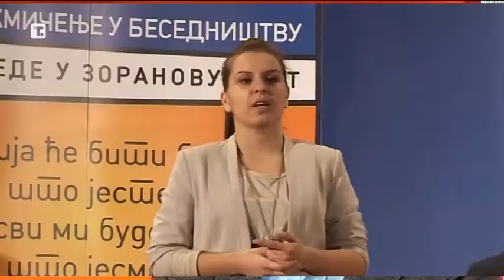ISDU - Nikola Velickov, ucenik-O besednistvu, autor Milena Vidojkovic